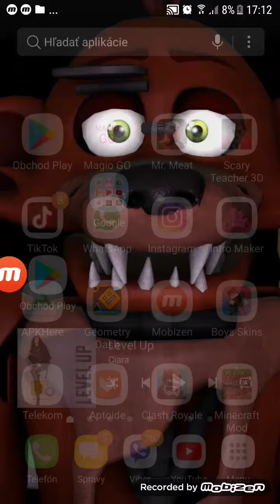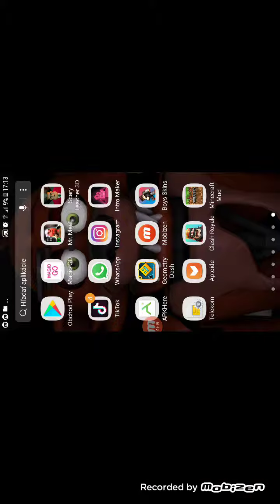Geo metri dash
Instagram MAREK LISKO VOCACAP  MAREK TIKTOK MAREK MOJE TELEFONÉ ČÍSLO 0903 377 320